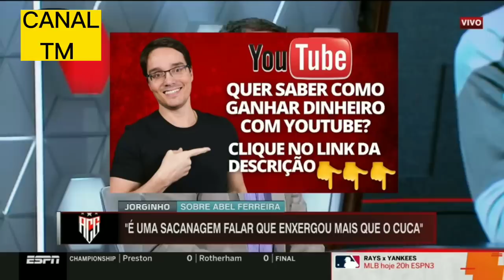ESPN Fala da polemica Cuca Mano Menezes Jorginho e Abel Ferreira do Palmeiras